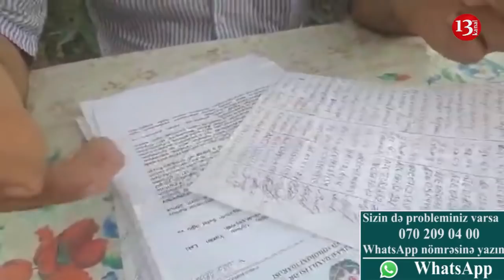"Mənə xəsarət yetirənlərdən bir az pul alıb,heç bir cəza vermədilər"-ETİRAZ-"BELƏ ÖZBAŞINALIQ OLAR?"